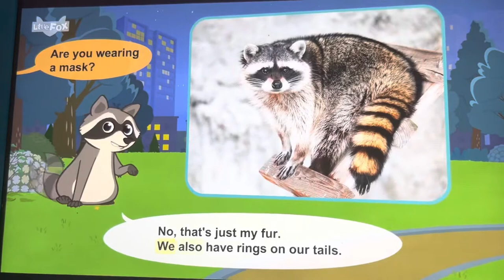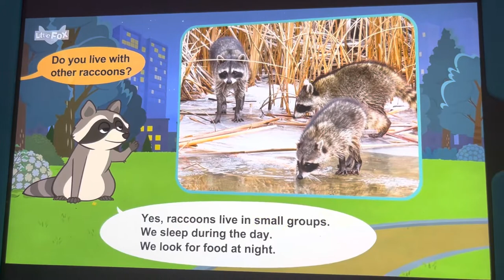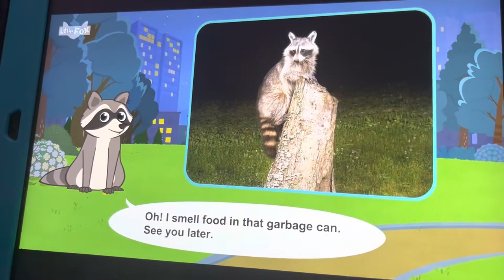Meet The Animals Raccoon